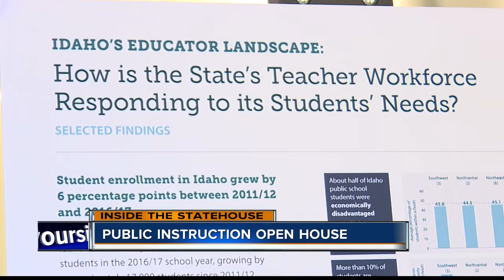New report outlines Idaho education challenges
More than one in five new Idaho teachers do not return to their school the following year.